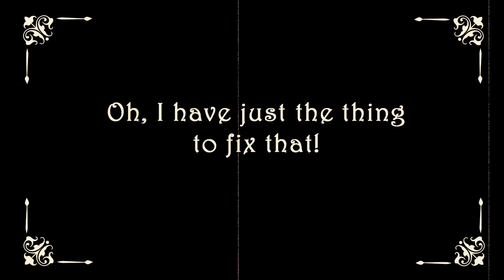Keep Your Dog's Breath Smelling Great with Nylabone!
- Paige and her mom keep Dexter's doggy breath in check with a little help from Nylabone's all-new Advanced Oral Care dental solutions!
Does your dog have a doggy breath problem? Find a dental solution for your dog

Connect with Paige and see more of her amazing tricks